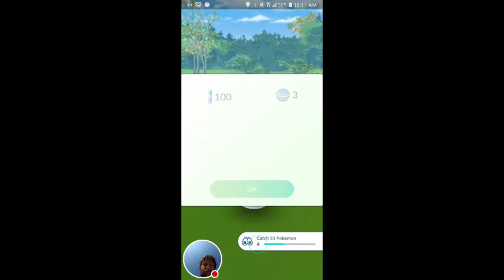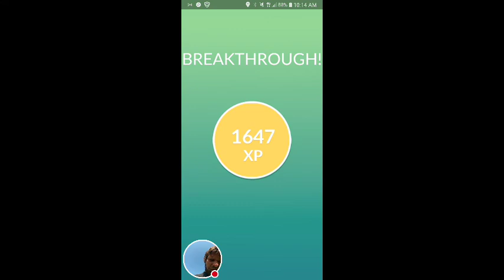My Pokémon GO Stream